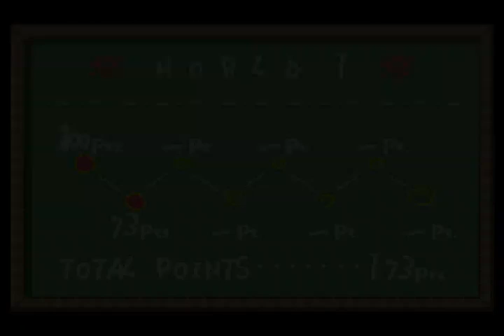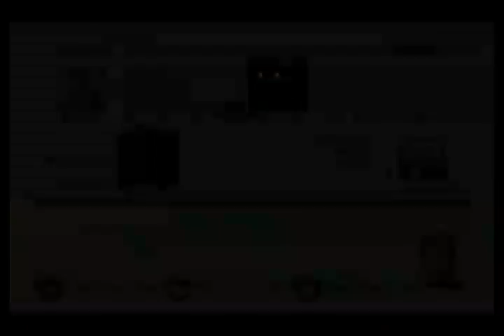Yoshi's Island (SMA3)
The Bad Video Gamer plays Yoshi's Island for the GBA on the Wii U Virtual Console